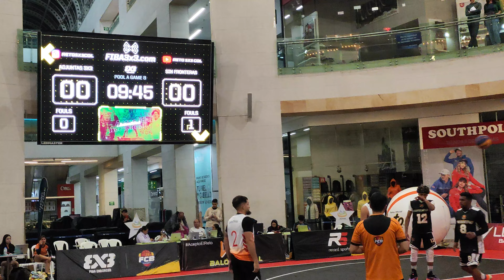Reto 3x3 Vol2 Bogotá Baloncesto Adjuntas 3x3 🇵🇷 Puerto Rico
Colombia baloncesto